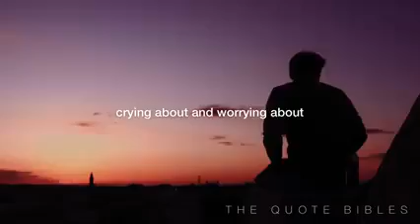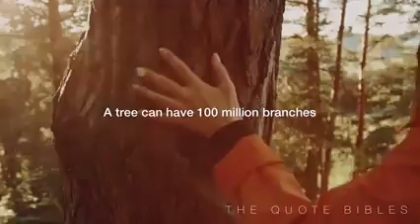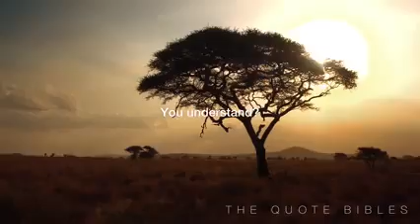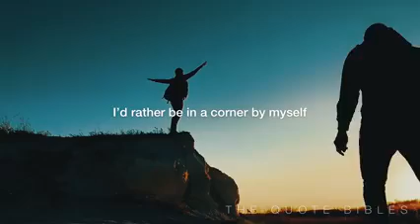Best life changing speech by Madea.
Let them go - Madea life changing  speech 2021,